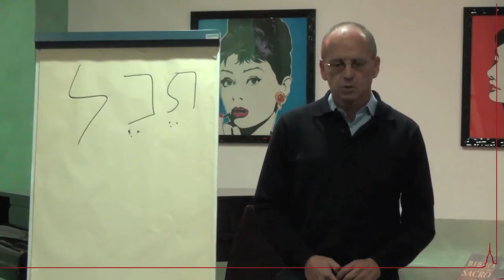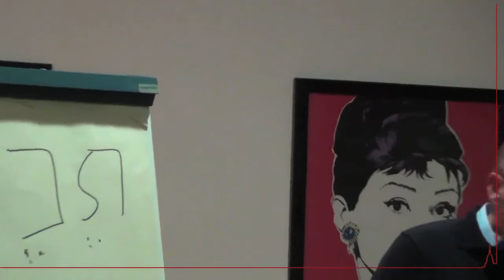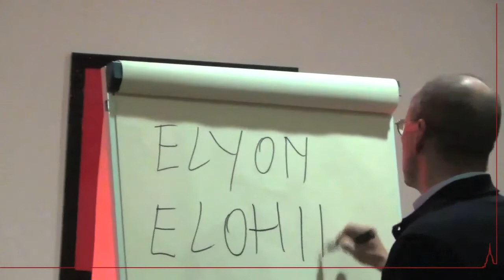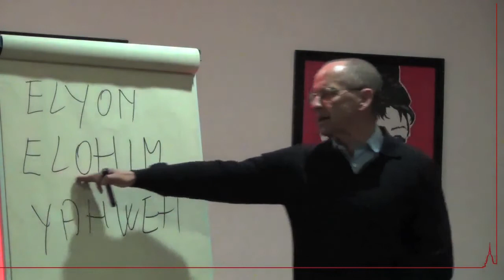Mauro Biglino 13/11/2013 Torino 3di15